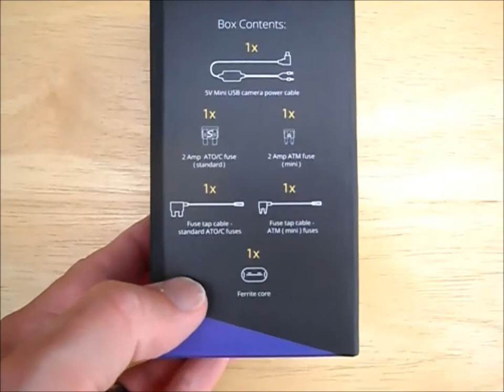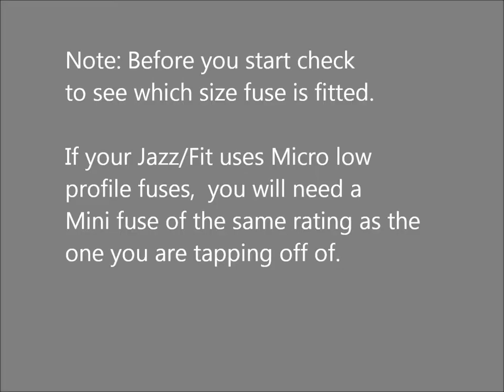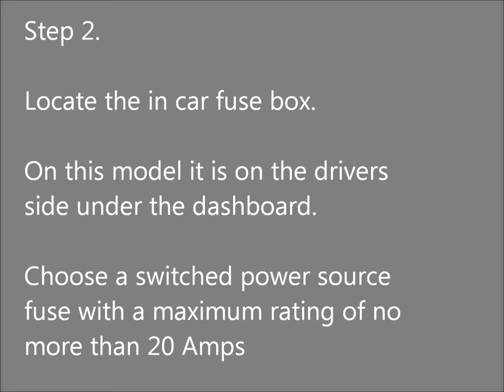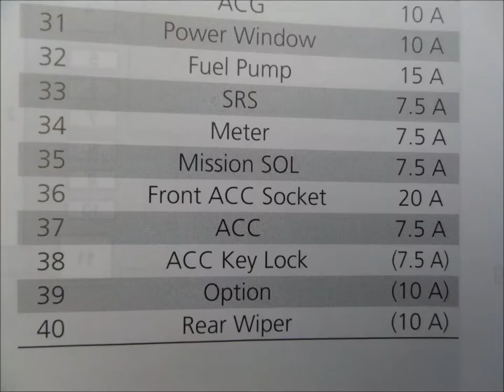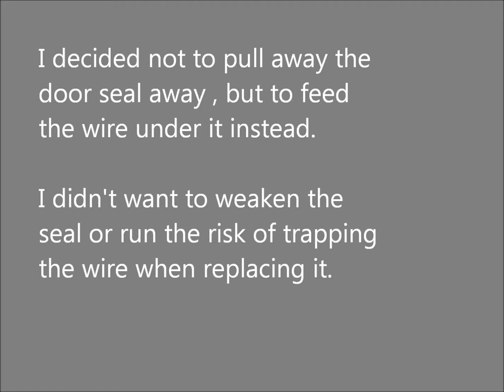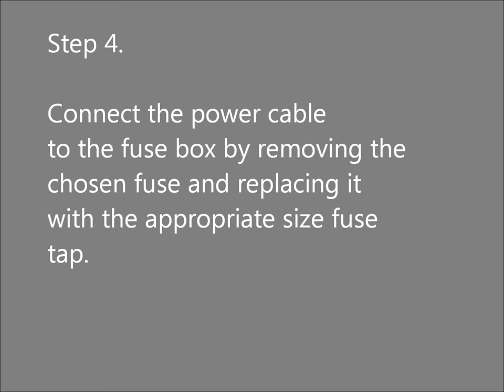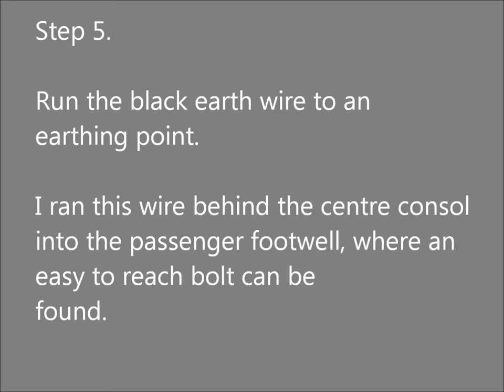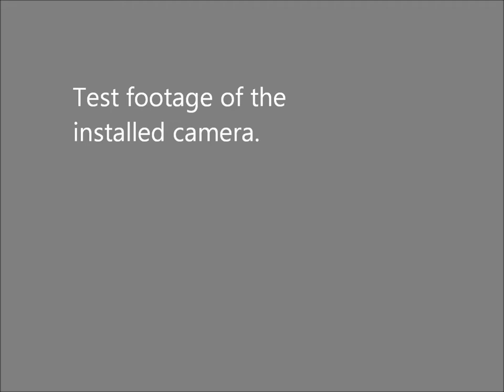How to easily hardwire a Nextbase dash cam into a Honda Jazz / Fit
How to easily hardwire a Nextbase dash cam into a Honda Jazz / Fit using the Nextbase hardwire kit.